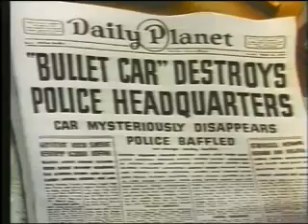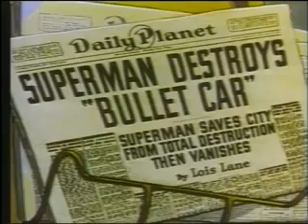Superman #5 The Bulleteers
Max Fleischer 3/26/42

Extortionists with a super-powerful bullet-shaped flying rocket car threaten destruction to Metropolis. At first they seem to defeat even Superman, but their capture of Lois Lane spurs him to new efforts...

This is the fifth of a series of big-budget animated short films featuring the comic book character Superman. Rotoscope.